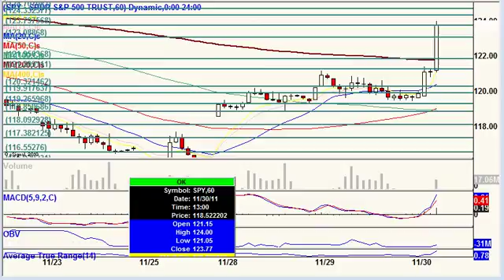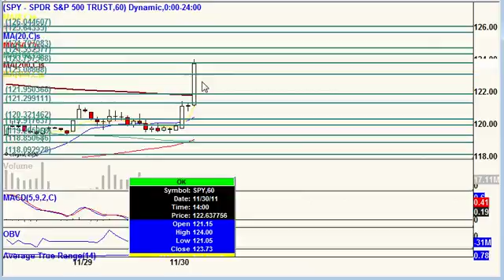11.30.11 Pre-market Update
Stock index futures up huge pre-market as China unexpectedly cut its banks' reserve requirements in hopes of boosting a uber weak.  The ADP employment report shows the private sector added 206,000 jobs in November, topping estimates.